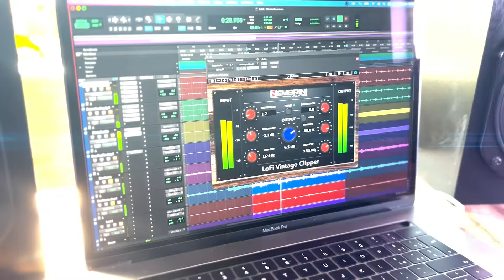Nembrini Audio LoFi Vintage Clipper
LOFI VINTAGE CLIPPER

Nembrini Audio LoFi Vintage Clipper plugin is design to add grit and weight to your mix with two distinctive custom designed saturation algorithms.

Use it to add presence and density to your tracks and control transients like the biggest Mix Engineers!